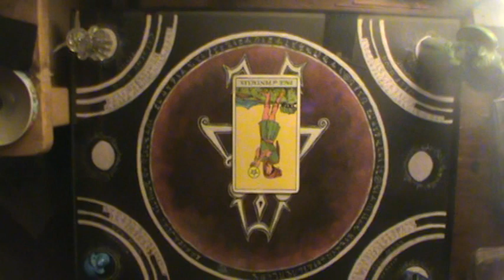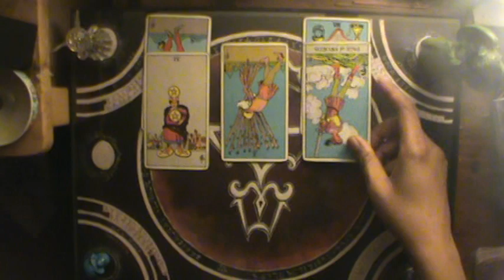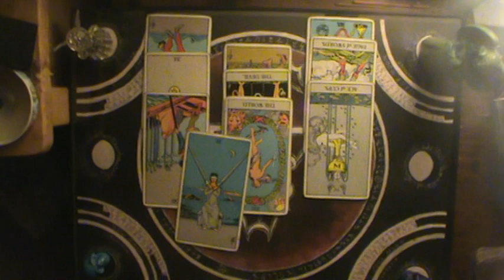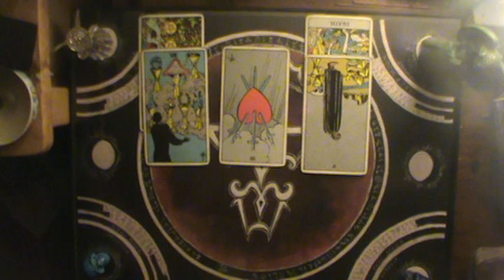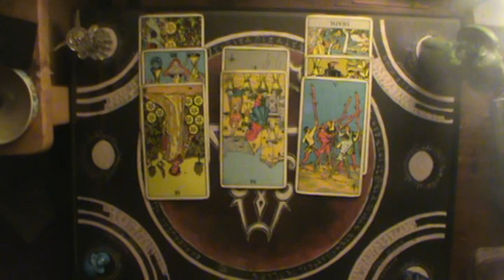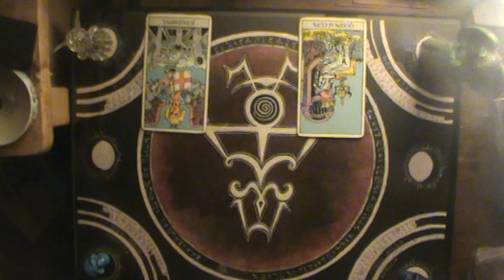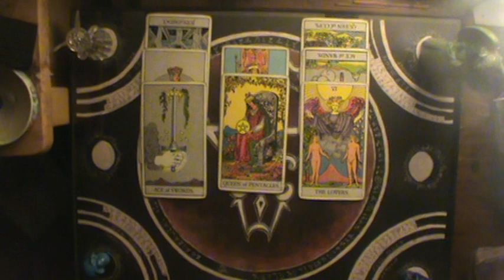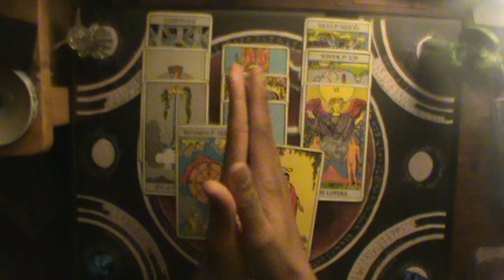Fire Signs Shadow of Judgment October 27 -November 2 2019